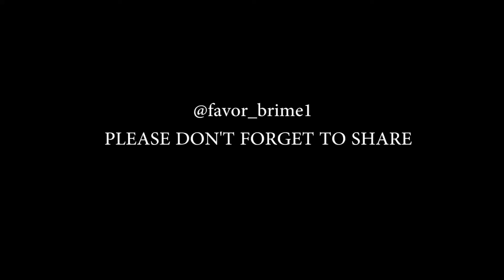How to laugh again by DUMDe 2 😂😂